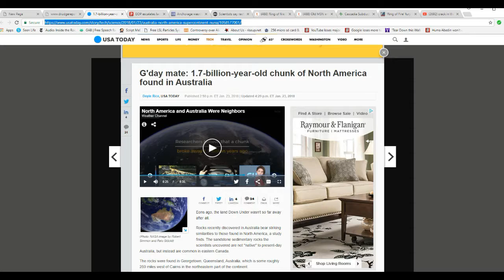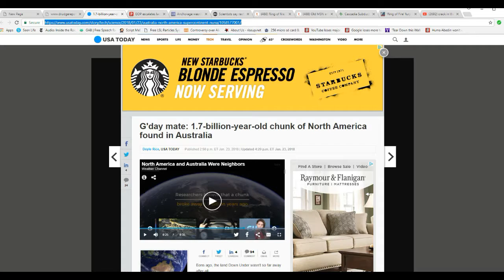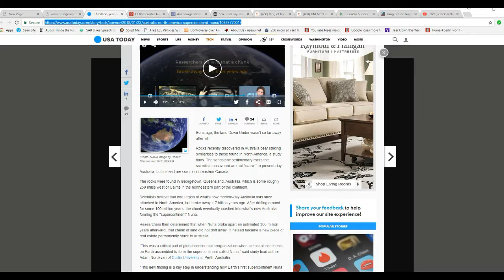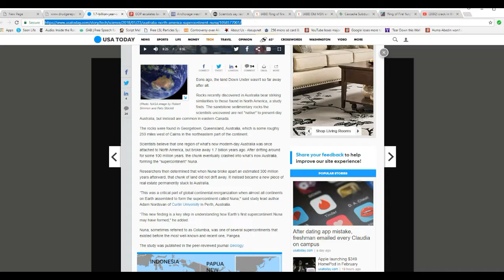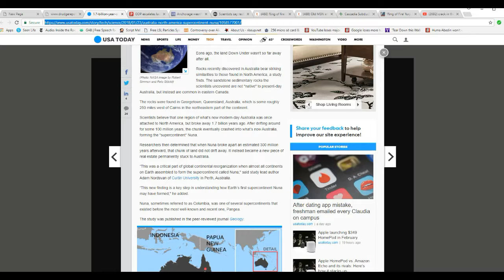What? Rocks from Canada found in Australia HUH?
In a ludicrous claim, scientists find what they say are rocks from eastern Canada in Australia, part of  a supercontinent that they call Nuna, or Columbia, one of many supercontinents just wandering around the planet. These people have as much imagination as the flat Earth people do.